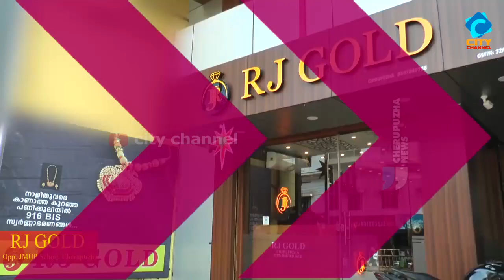ത്യാഗ സ്മരണയിൽ,ദുഃഖവെള്ളിയാഴ്ചയിലെ കുരിശിൻ്റെ വഴി.....